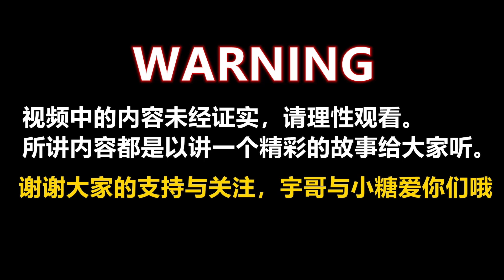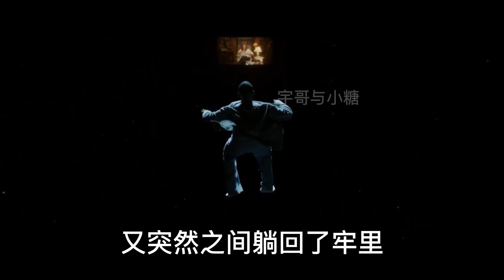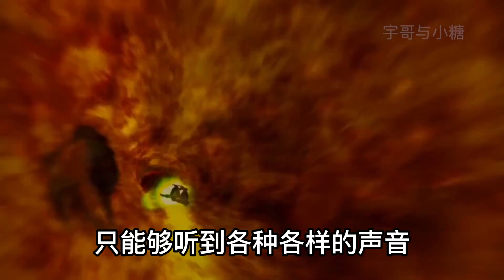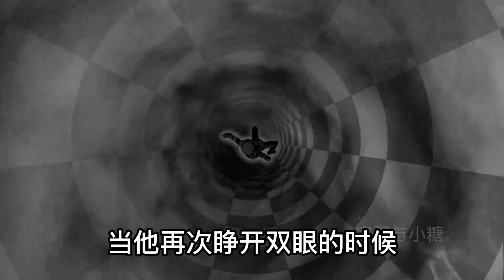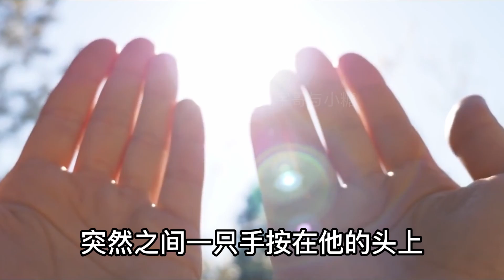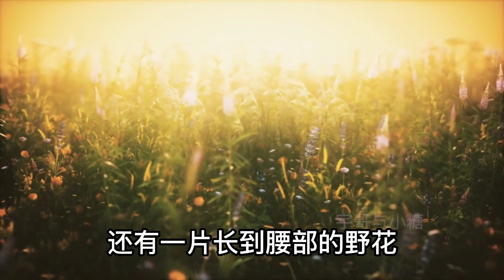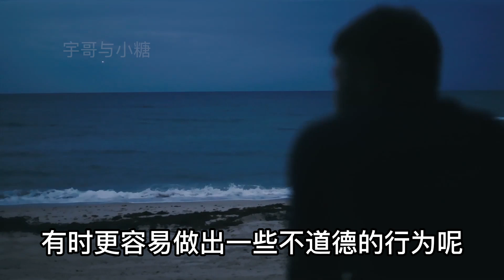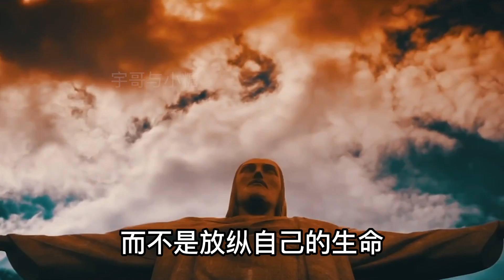他在地獄中瀕死體驗23分鐘，又遊歷天堂20分鐘從哪裡學到了如何重返人間！因為神教給他一個東西！是什麼呢？|宇哥与小糖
他在地狱中濒死体验23分钟，又游历天堂从那里学到了重返人间？